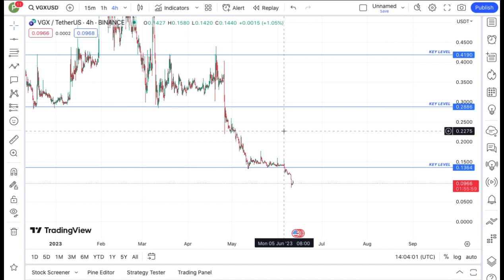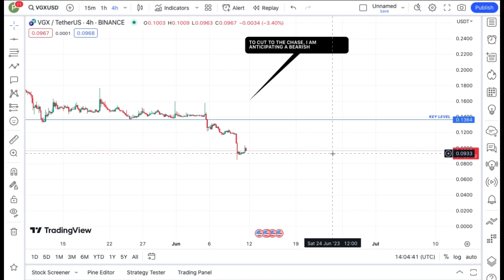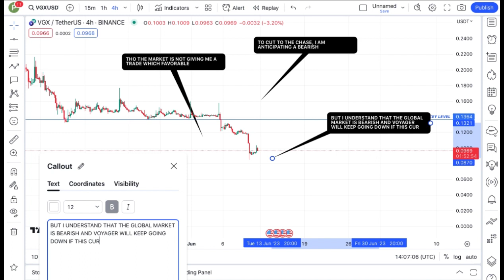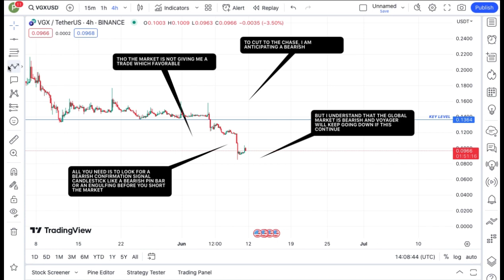JUST IN: VOYAGER COIN TODAY'S TECHNICAL PRICE PREDICTION || VGX CRYPTO NEWS UPDATE LIVE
In this video, I talk about VOYAGER TOKEN coin, VGX coin, VGX Crypto.